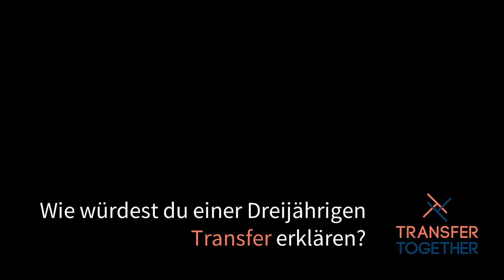Interview // 5 Fragen an ... Christian Spannagel: Einer Dreijährigen Transfer erklären (1/10)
Im Interview mit Melanie Seidenglanz blickt Christian Spannagel auf das erste Projektjahr von TRANSFER TOGETHER zurück. In der Videoreihe beantwortet Christian Fragen rund um Gründung, Social Media und Transfer an der Pädagogischen Hochschule Heidelberg.

(1) Wie würdest du einer Dreijährigen Transfer erklären?

Um mehr über TRANSFER TOGETHER zu erfahren, besuch uns gerne